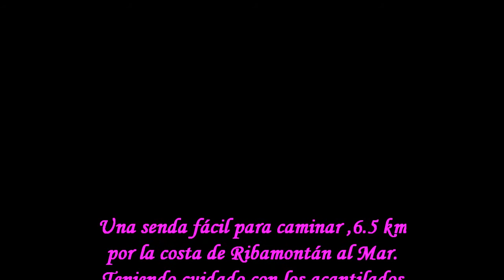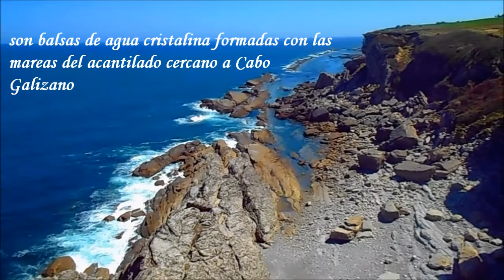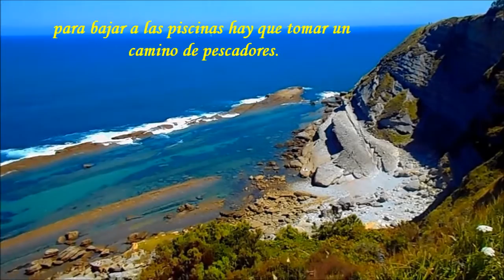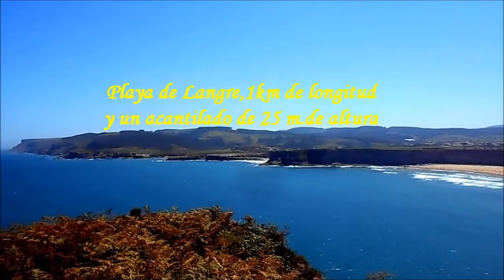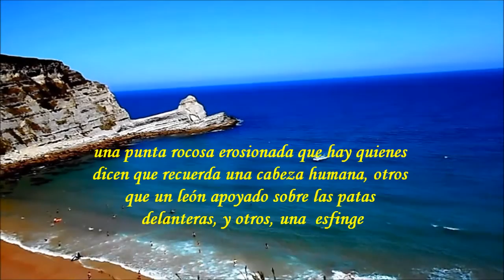Ruta de los Acantilados,De Somo a Langre,Cantabria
Una senda fácil para caminar ,6.5 km,por la costa de Ribamontán al Mar.
Teniendo cuidado con los acantilados.
Ruta costera realizada con el Club de Montaña Fuentes Carrionas de Palencia el  día 16 Julio 2017.